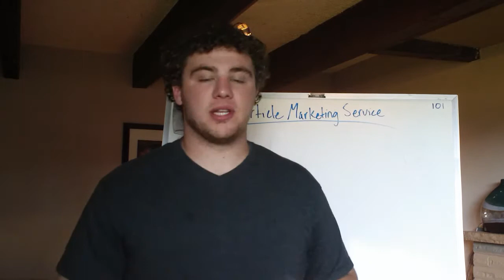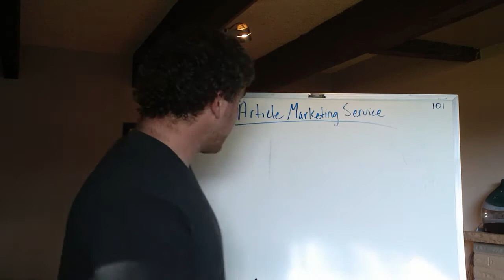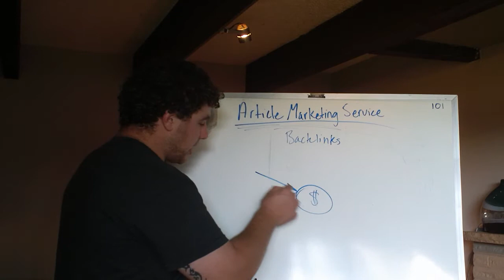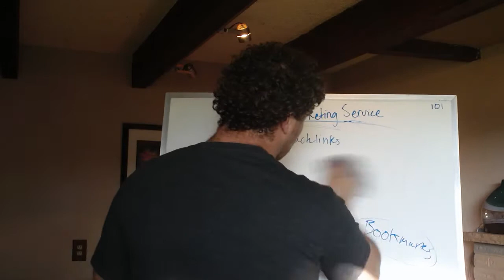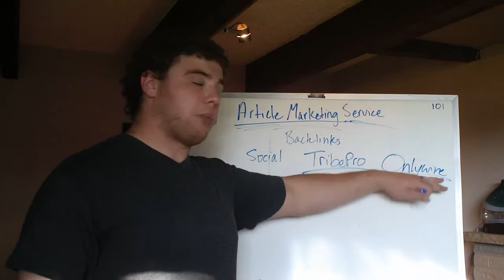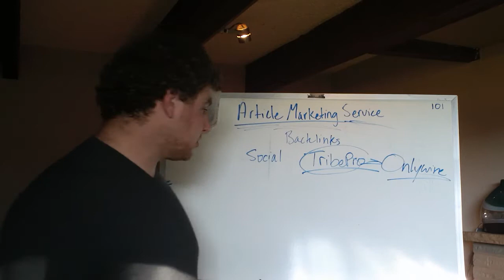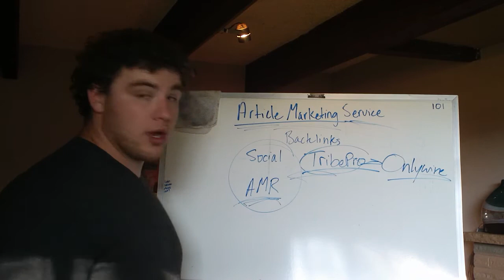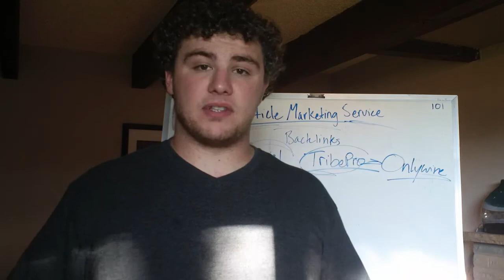Article Marketing Service | Ranking On Google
Using software helps you rank higher in the search engine results. But finding the right article marketing service can be difficult if your not getting the right information. I've used many different tools to help my pages rank on Google.

Who else wants to earn 100% commissions?